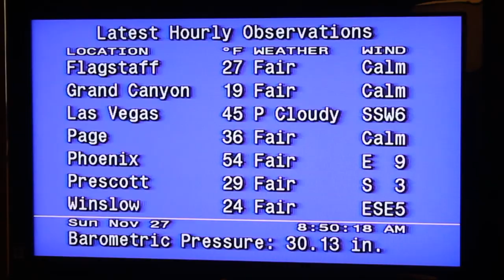Weather Star Jr. - Grand Canyon (11/27/11)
Caught this Weather Star Jr. in operation while visiting the Grand Canyon in late November 2011.